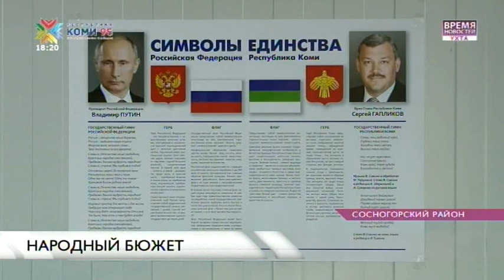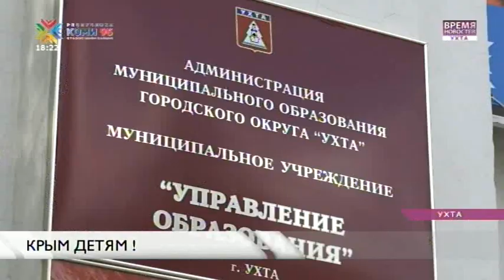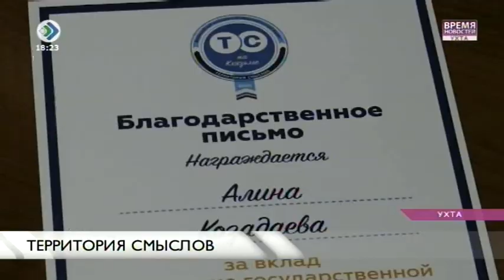«Время новостей. Ухта». 04 августа 2016